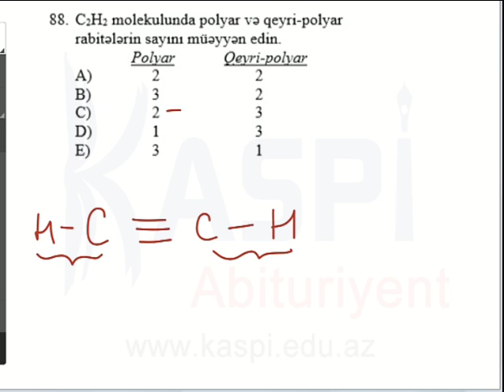Kaspi Abituriyent - Sınaq imtahan - Dekabr 2013 - 11-ci sinif - IV qrup Kimya 88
Kimya IV qrup
11-ci sinif
Sınaq imtahanı - Dekabr 2013
Kaspi Abituriyent